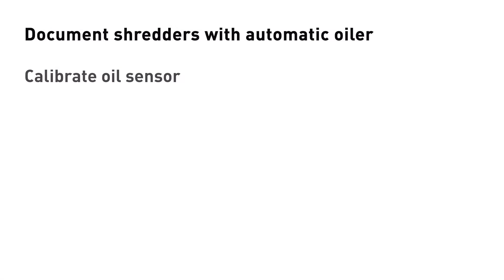IDEAL shredders calibrate oil sensor